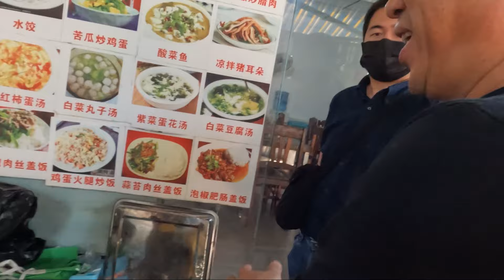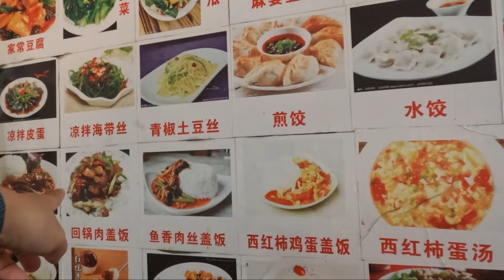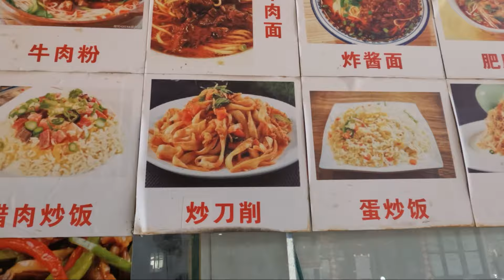ลุยกินอาหารจีนที่ตลาดซังเจี่ยงย่านคนจีนในสปป.ลาว [อายพาชิมยิ้มพาเที่ยวEP.57]